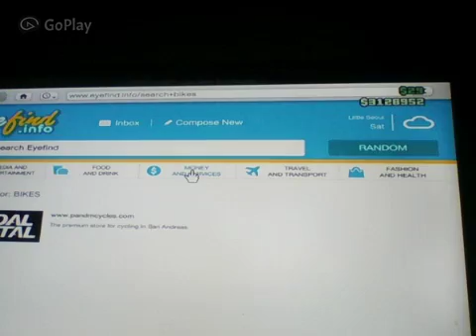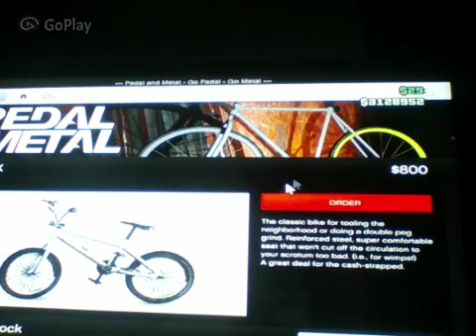Our Clown Has Been Made | GTA5 | PART 1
Ruuuuuun